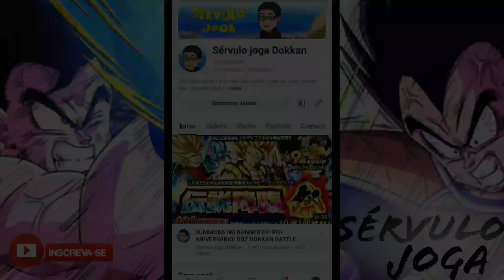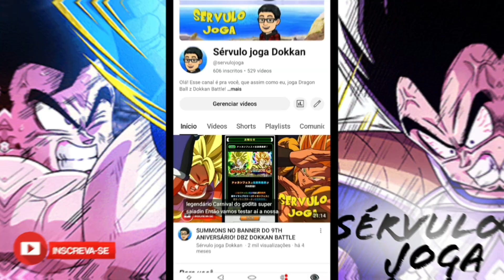EM BUSCA DAS MIL DRAGON STONES! CONCLUINDO MISSÃO NO INFINITE HISTORY(GAMEPLAY) DBZ DOKKAN BATTLE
Olá pra você que assim como eu joga Dragon Ball z Dokkan Battle! No vídeo de hoje estarei fazendo mais uma gameplay, dessa vez, no estágio do infinite history e também buscando alcançar o máximo de dragon Stones até o aniversário. Então chega mais para acompanhar mais um vídeo aqui no canal!

Ainda não é inscrito? Aproveita e se inscreve porque esse canal é pra você que, assim como eu joga, Dragon Ball z Dokkan Battle!